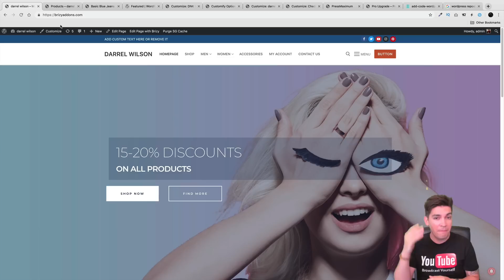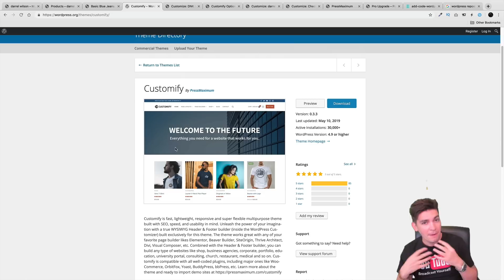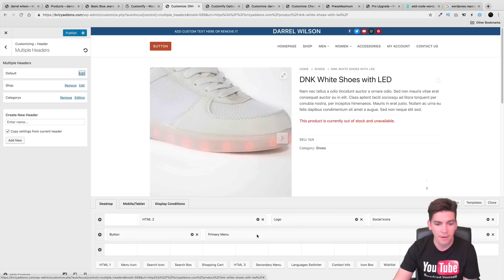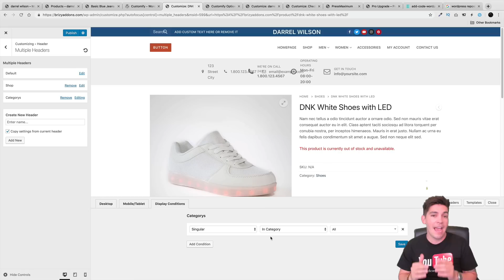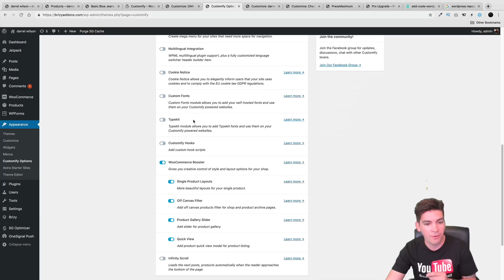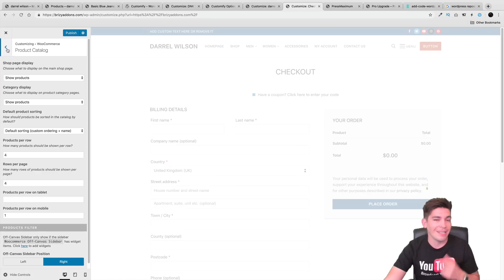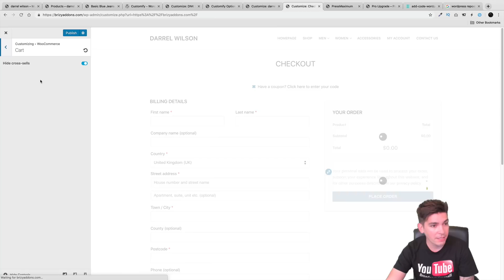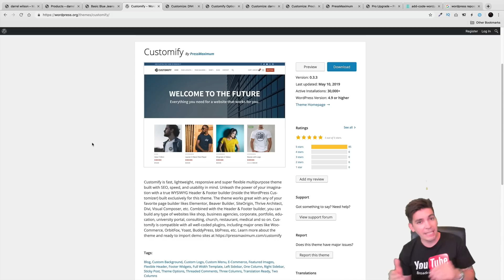Customify Review - The First FREE Wordpress Theme With A THEME BUILDER!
The customify wordpress theme offers alot of various features that include a new header and footer builder which acts like a real theme builder. I personally like this because you can add different widgets and have different headers for various parts of your website!

The theme works great for page builders like elementor and brizy as well. Take it for a spin and download it and let me know what you think of the customify wordpress theme!

Want The BEST WEB HOSTING? Check out my video where i tested 16 web hosts for 30 days!

Wanna connect with Darrel Wilson?

Stay up to date with wordpress topics, visit my